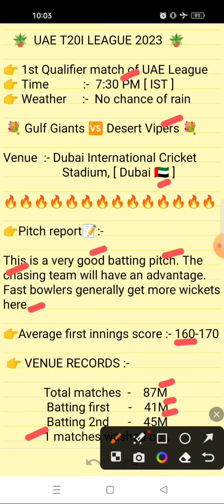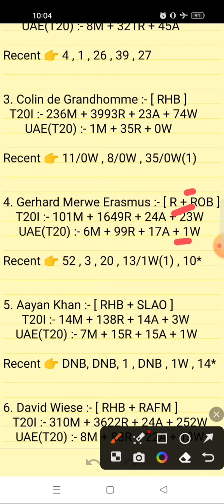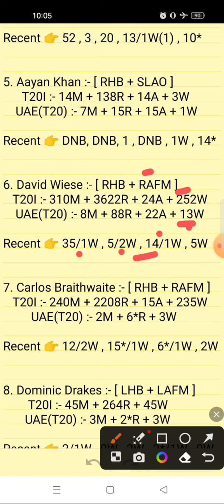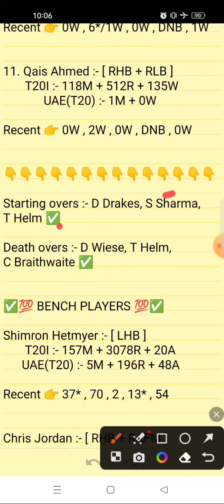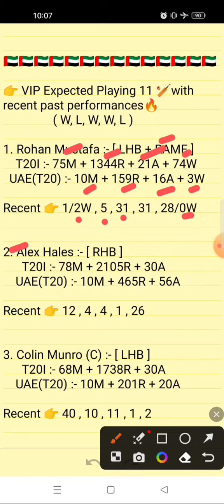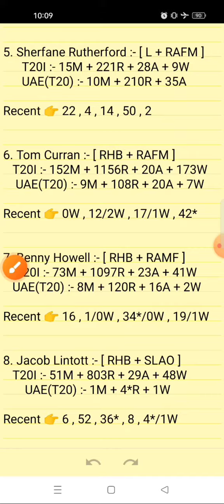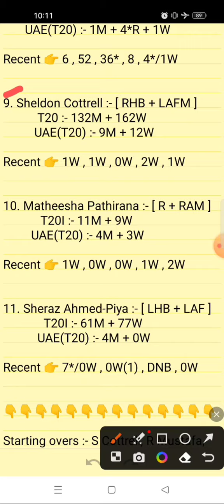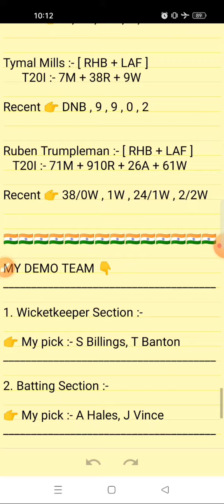PRI VS PRL | PRL VS PRI DREAM11 PREDICTION | PRETORIA CAPITALS VS PAARL ROYALS PREDICTION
PRE vs PRL DREAM11
PRL vs PRI DREAM11 STATS
PRL vs PRE DREAM11 PREDICTION ✅

 2. Use my invite code ARVIND12585TU

 3. Get ₹200 in discounts

PRI vs PRL match
1st semi-final csa t20 league match 2023 , 1st semi-final match CSA T20 2023

Fantasy sports teams and predictions and match winners for Pretoria Capitals Vs Paarl Royals

prl vs pre dream 11 team of today match
pre vs prl south africa t20 dream11 team prediction
pre vs prl south africa t20 match prediction
pre vs prl south africa t20 dream11 today
pre vs prl south africa t20 2023 dream11
dream11
dream11 prediction

Your Queries;

pri vs prl
prl vs pri dream11 prediction
prl vs pri dream11 prediction today match
prl vs pri dream11 prediction today
pre vs prl dream11 prediction
pretoria capitals vs paarl royals prediction
pretoria capitals vs paarl royals today match prediction
pretoria capitals vs paarl royals pitch report
pretoria capitals vs paarl royals playing 11
paarl royals vs pretoria capitals
pretoria capitals vs paarl royals
pretoria capitals vs paarl royals match prediction
paarl royals vs pretoria capitals dream11 prediction
csa t20 league dream11 prediction
csa t20 league dream11 prediction today match

1. This match analysis is based on my Understanding, knowledge of the game and  instinct. While selecting your team, make sure to consider the points mentioned and make your own decisions.

2. Dream11 takes great care to comply with all central and state legislation in India to ensure that  users are fully protected. Every contest on  platform is carefully designed to comply with applicable statutes and regulations in India.